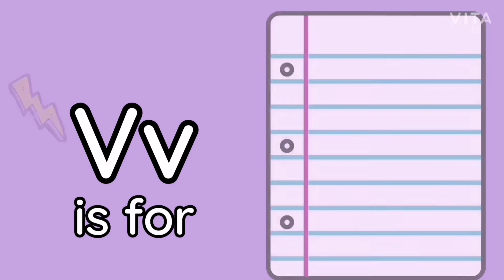INITIAL SOUND (LETTER Vv)